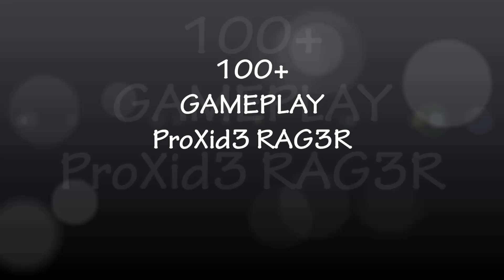BO2 - ProXid3 RAG3R - 100+ GAMEPLAY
100+ gameplay on nuketown, with the PDW.